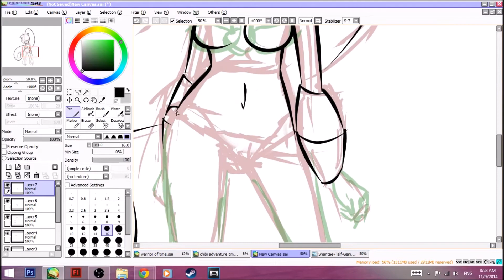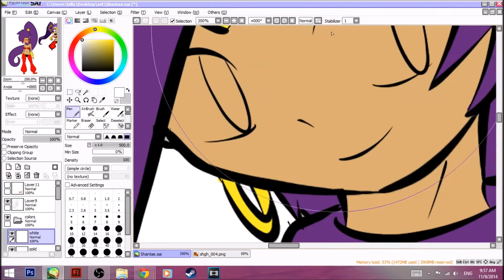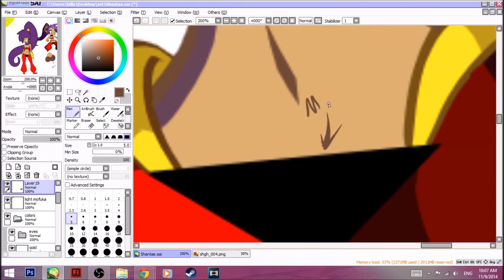shantae speed paint!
Enjoy this Shantae speed paint thing.